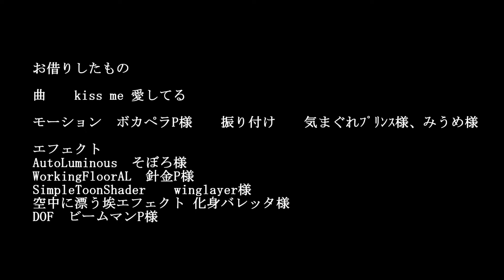【MMDウマ娘】マルゼンスキーとサクラチヨノオーでKiss me 愛してる【1080p】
曲　　kiss me 愛してる

モーション　ボカペラP様　　振り付け　　気まぐれﾌﾟﾘﾝｽ様、みうめ様

ステージ　にくきゅー様

エフェクト
AutoLuminous　そぼろ様
WorkingFloorAL　針金P様
SimpleToonShader 　 winglayer様
空中に漂う埃エフェクト 化身バレッタ様
DOF　ビームマンP様